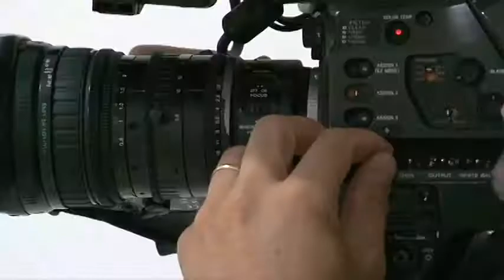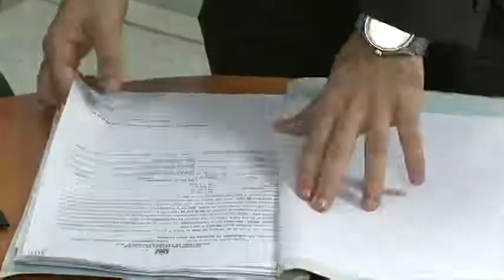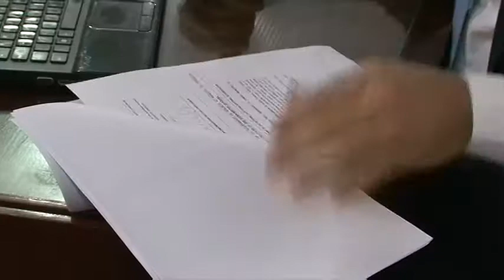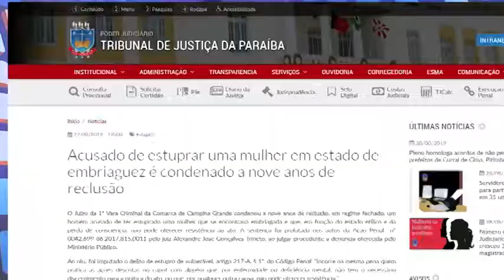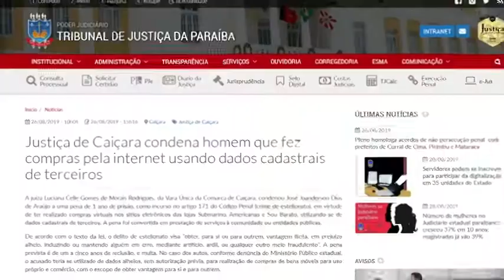Bloco 03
Programa Judiciário em Revista - 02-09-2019